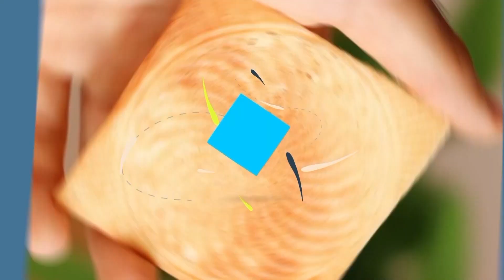SEMANA SANTA EM N. Sra. das DORES-SE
O quadro É de Sergipe! exibido na TV Alese canal aberto 5.2, mostrou hoje um compacto das manifestações religiosas que acontecem na cidade de Nossa Senhora das Dores, em Sergipe, no período da semana Santa. O rico material colhido  será  transformado em um documentário. Narração Thiago Aragão, produção Bette Cerqueira, imagens Paulo Márcio e Dida Araújo, texto Eduardo Almeida, edição Dida Araújo.